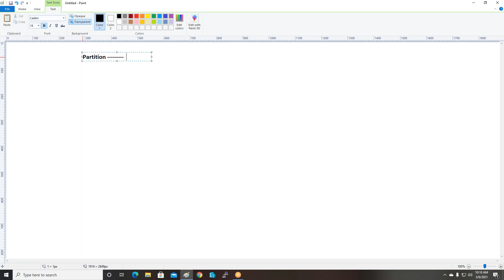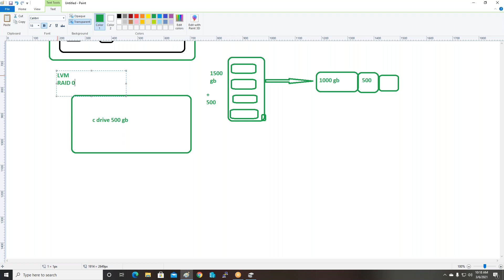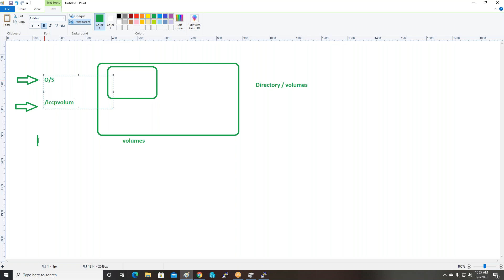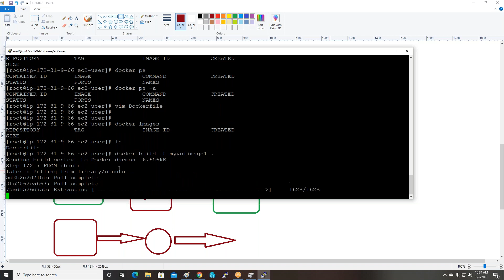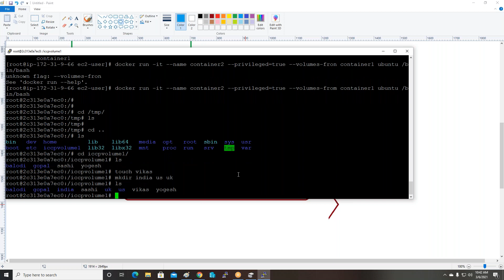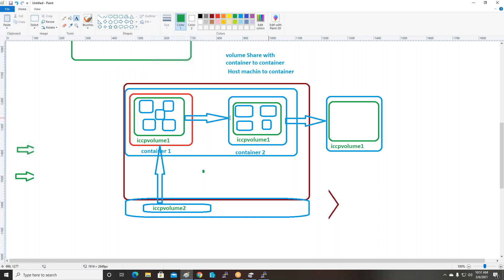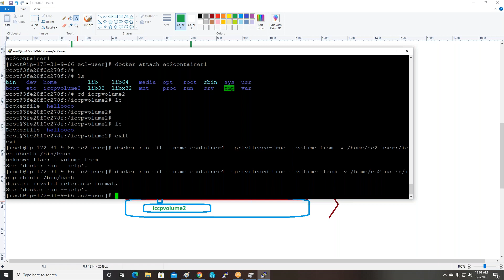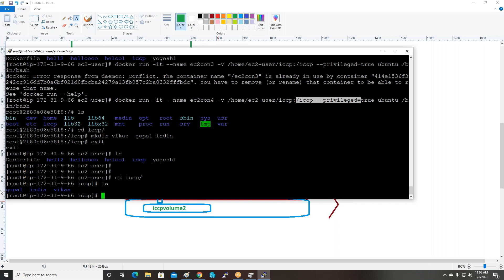Session 4 Docker volumes and share volumes with container